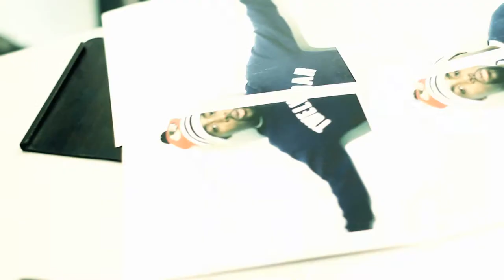LaVish- 100 Spokes (Cover Shoot) Polaroid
100 Spokes
LaVish
Polaroid
Nouveau Riche
Dir: Mark Shavers
JRF x PLG